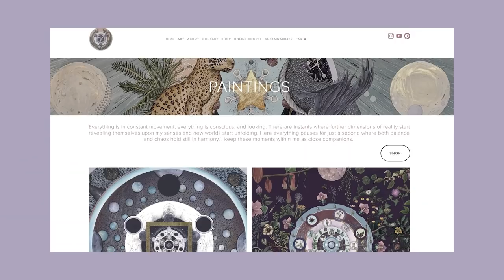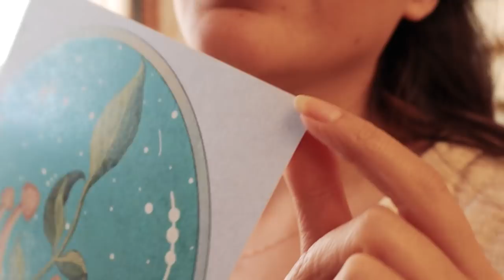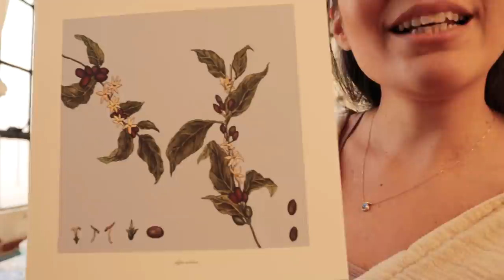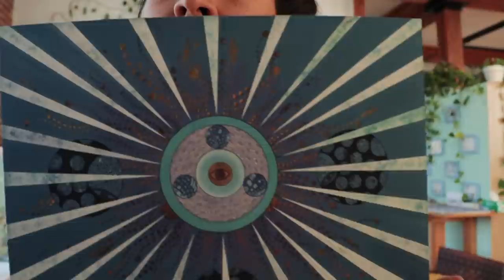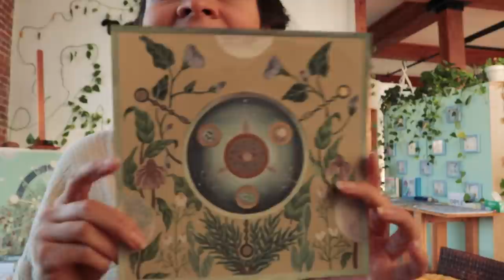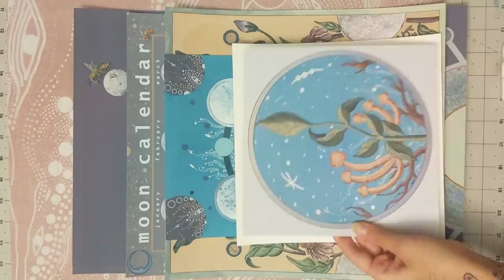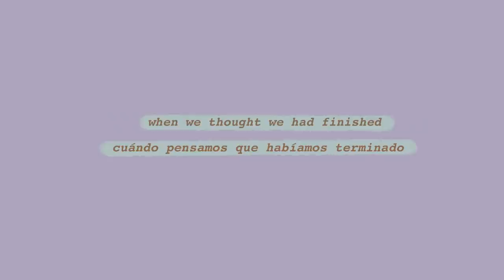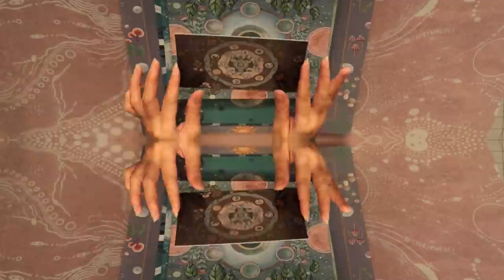An Art Vlog on Packing +500 Orders ~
purchase of a website or domain using code CAROAREVALO

- TIMESTAMPS -
0:00-0:55 ad
0:55-1:18 intro
1:18-14:00 new art on my shop
14:00-16:18 update on shop sale and not painting
16:18-21:58 packing a lot of orders
21:58-31:18 yoga mats surprise
31:18-33:38 outro